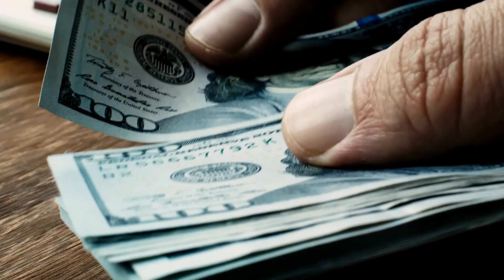Seller Strategy Meeting - Call us today! 610-379-FLAG